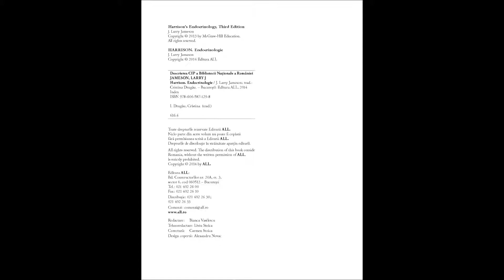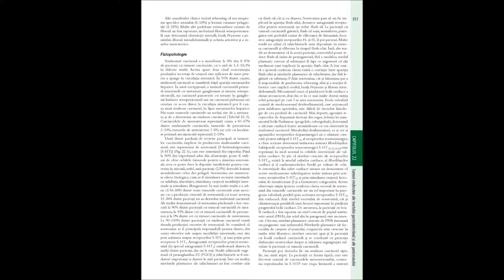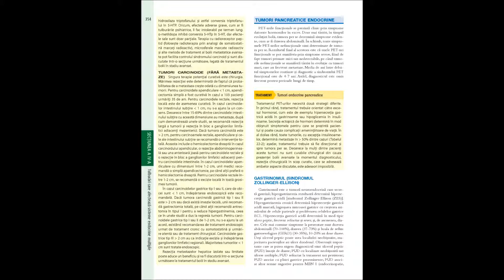Harrison Manual Endocrinologie Limba Romană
Endocrinologia se ocupă de studiul glandelor endocrine și al hormonilor produși de acestea, iar practicarea ei este strâns legată de înțelegerea acțiunii și a principiilor de funcționare a hormonilor. Odată stabilit diagnosticul corect, majoritatea afecțiunilor sistemului endocrin pot fi corectate prin tratament. Harrison. Endocrinologie susține abordarea în mod logic a diagnosticului și integrarea fiziopatologiei cu tratamentul. Are un format clasic ca organizare, dar impactul noilor descoperiri științifice marchează capitolele individuale ale fiecărei secțiuni